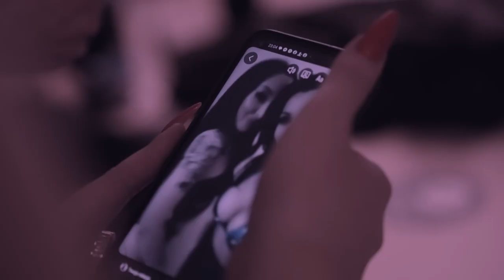Amadeusz Ferrari NO LOVE feat Jimmy Zone X Jakonn